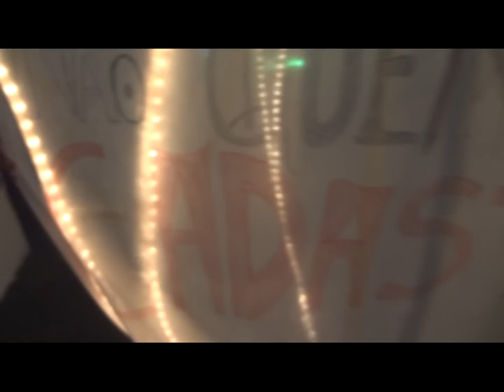DESPEJADOS DE CONDOMÍNIO ACAMPAM EM FRENTE À PREFEITURA DE PORTO VELHO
Cerca de 50 famílias despejadas após invasão ao Residencial Cidade de Todos IX, no Bairro Socialista, acamparam no final da tarde de sábado em frente à Prefeitura da Capital. As famílias garantem que somente deixarão o local depois de conseguirem audiência com o prefeito Mauro Nazif (PSB) e afirmam que não querem simplesmente o cadastramento em programas sociais, mas uma ação efetiva. A desocupação do residencial foi determinada pelo juiz plantonista da Justiça Federal em Rondônia, juiz Flávio da Silva Andrade e o prazo para saída pacifica encerrou na sexta-feira.